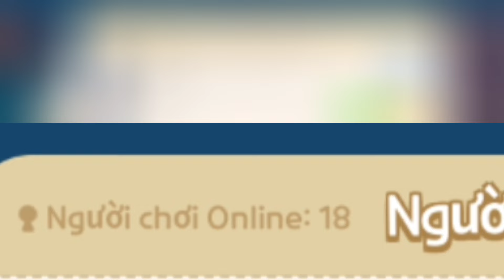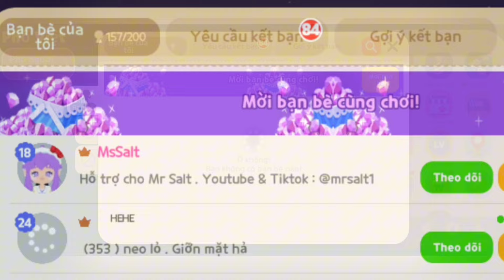Cách Vừa Câu Rương Vừa Nhặt Thẻ & Clan Salt Family ( SF ) - Play Together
Cách mà mình vừa câu rương vừa đi nhặt thẻ ...tiết kiệm rất nhiều thời gian và công sức...Mọi người thấy sao ?
Chúc mọi người có những phút giây thư giãn sau những ngày làm việc và học tập vất vả
P/S : Xin chân thành cám ơn và hẹn gặp lại

© Bản quyền thuộc về MrSalt